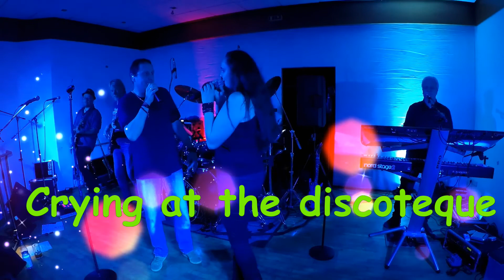Sticks & Stones Oelde Live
Die Highlights des Konzertes vom 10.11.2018 im Bürgerhaus Oelde